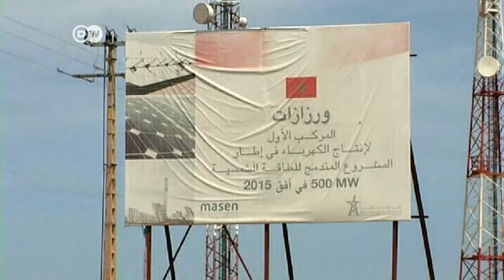Desertec gescheitert - Ende einer Vision | Journal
Solar-Strom aus der nordafrikanischen Wüste für Europa, das war die Idee. Beim Start des Mammutprojekts Desertec vor fünf Jahren setzten alle auf die Kraft der Sonne und die Innovationskraft der Industrie. Doch dann sprangen wichtige Gesellschafter wie Siemens, Bosch oder Bilfinger und Berger ab.